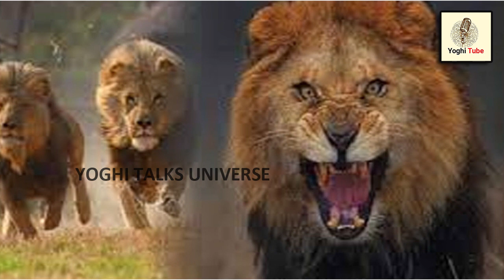கனவில் சிங்கம் வருவது நல்லதா? கெட்டதா கட்டாயம் தெரிஞ்சிக்கோங்க | Lion | Dream | Good | Bad